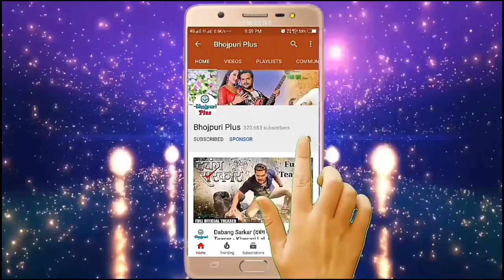खेसारी लाल और सपना चौधरी के हरियाणवी वीडियो गाने की शूटिंग ! Khesari Lal Song Shooting in Ludhiana